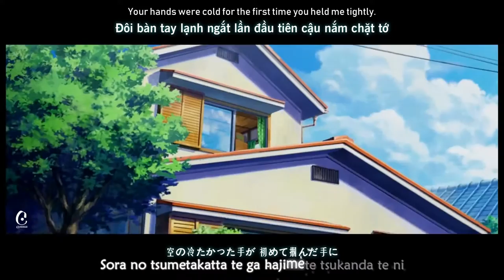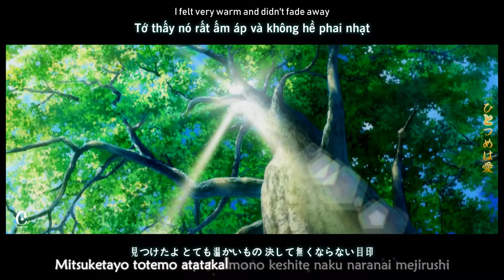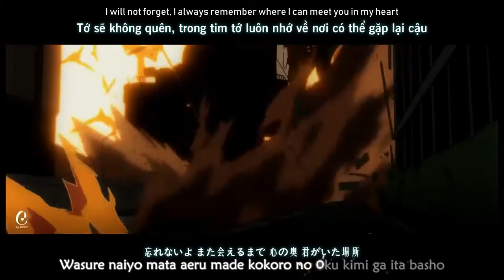[Vietsub] Tomodachi no Uta (BUMP OF CHICKEN) | Doraemon The Movie 2011 Theme Song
- Ca khúc: 友達の唄 (Tomodachi No Uta)
- Trình bày: BUMP OF CHICKEN
- Nhạc & Lời: Fujiwara Hajime Hisashi
*Ca khúc chủ đề phim điện ảnh Doraemon 2011: Nobita và Binh Đoàn Người Sắt.
- Vietsub: Chế Tài
- Engsub: Ngọc My, Chế Tài, Hyde
- Hiệu chỉnh thời gian: Ngọc My
- Hiệu ứng: Chế Tài, Aegisub Effect
- Phim: Clip-sub
© TOY'S FACTORY Inc.